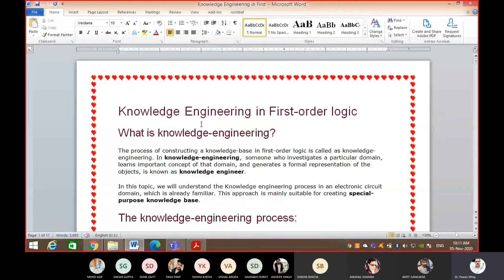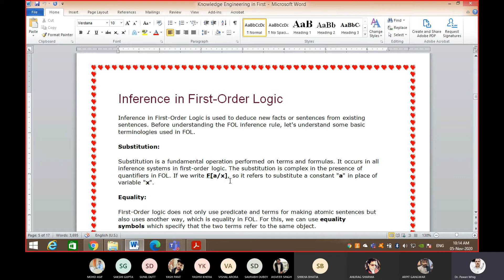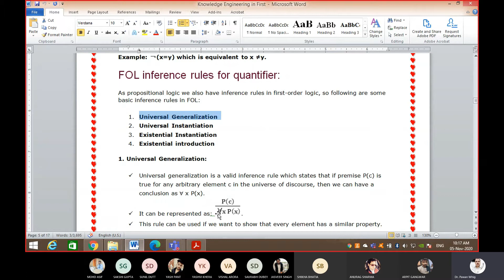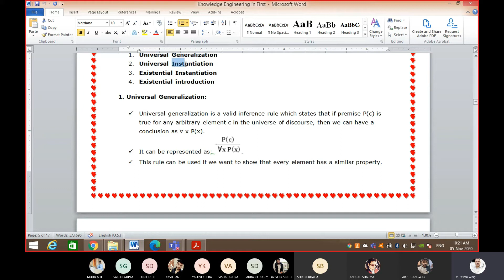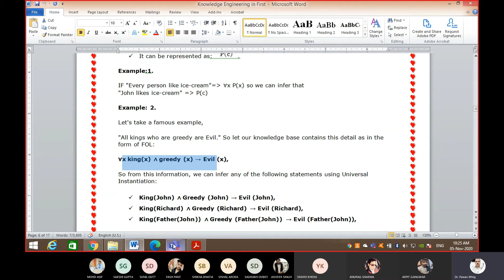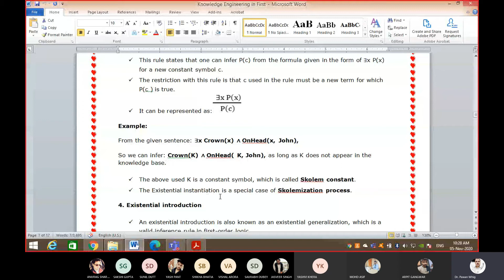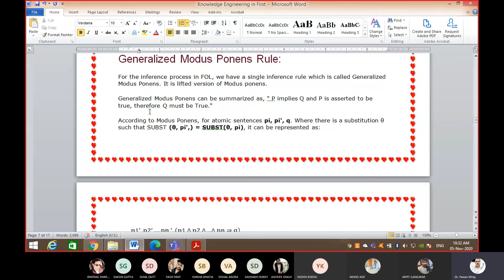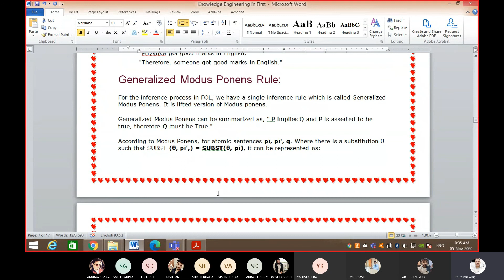Inference in first order logic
Inference in first order logic is used to deduce new facts or sentences from existing sentences. Before understanding the FOL inference rule, let's understand some basic terminologies used in FOL.
00:00 - [ Content of first chapter ]
01:00 - [ Content of second chapter ]
02:00 - [ Content of third chapter ]
TechDoctorIn Channel was developed for Learning New About Artificial Intelligence, Machine Learning, and With Innovative Project Ideas.
1) Futuristic Versions of Artificial Intelligence (AI)
2) Lecture Series Artificial Intelligence (AI)
3) Tricks for Maths and Science
4) Practical Machine Learning
5) UseFul Facts
6) How To Do Ph.D. In Three Years
7) Lecture Series : Digital Electronics
8) Lecture Series: Tanner Tool

TechDoctorIn is a very useful educational channel run by Dr. Pawan Whig Senior IEEE Member. The content is verified by him at it is very useful.